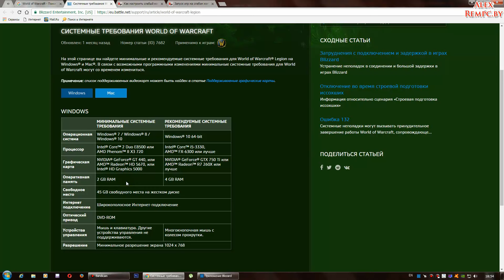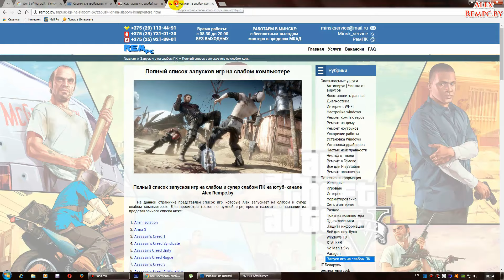Тест World of Warcraft: Legion запуск на слабом ПК (4 ядра, 4 ОЗУ, GeForce GTX 550 Ti 1 Гб)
ПК для этого видео:
Операт. память: 4 ГБ (файл подкачки 10000 мб)
Видеокарта: GeForce GTX 550 1 Гб DDR5/192 bit
SSD: Micron C400 256 ГБ
HDD: ST3500418AS